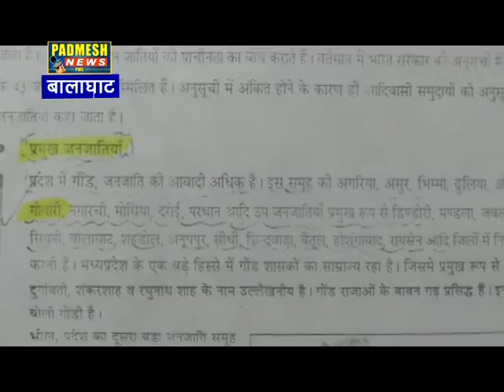बेहतर सुरक्षा व्यवस्था के बिच सुरु हुई कक्षा १० वी की परीक्षा